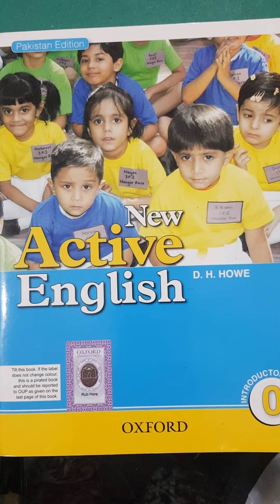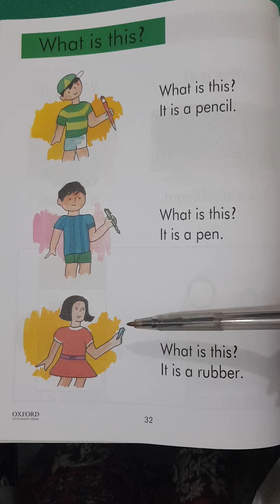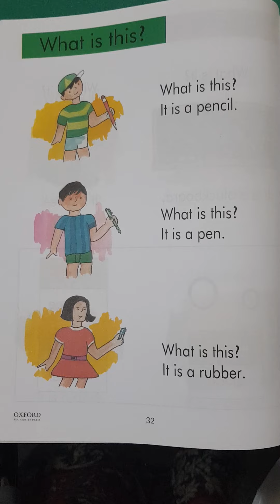Class prep Oxford New Active English book pg#32 what is this?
Dear mothers! Kindly teach kids how to read and learn by heart Oxford  new Active English Introductory Pg#32 with Urdu translation with the help of this video.